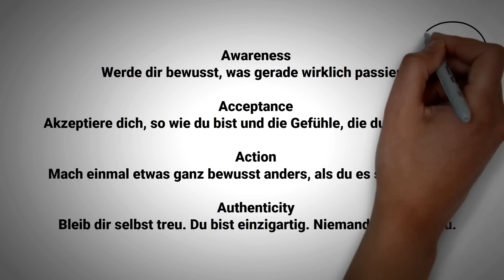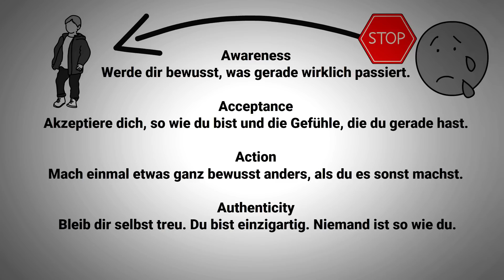Die Kindheits-Lüge, die unser aller Leben ruiniert (augenöffnend)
Studien haben gezeigt, dass über 60% der Menschen ein Kindheitstrauma in sich tragen. Heute lernst du, wie deine Kindheit dein Leben beeinflusst und wie du mithilfe der richtigen Techniken, die unbewussten Einflüsse deiner Kindheit loslässt.

Gratis 7-Tage-Kurs: Lerne, wie du Blockaden & Ängste überwindest, um dein Leben zu dominieren

Die ersten Jahre unseres Lebens prägen uns extrem. Viele Verhaltensweisen & Charakterzüge, die du heute an den Tag legst, stammen aus deiner Kindheit. Trotzdem beschäftigen sich die wenigsten Menschen damit, wie sie aufgewachsen sind. In diesem Video erfährst du, wie du Muster aus deiner Kindheit brichst und so dein Leben auf ein neues Level bringst.

✅ 100% Remote
✅ Verändere mit deiner Arbeit das Leben von tausenden Menschen
✅ Wachse täglich über dich hinaus

▬▬Quellen▬▬▬▬▬▬▬▬▬▬▬▬▬▬▬▬▬
Studien über Kindheitstraumen:

Buch von Dr.Gabor Mate:
Vom Myhtos des Normalen: Wie unsere Gesellschaft und krank macht und traumatisiert – Neue Wege zur Heilung

▬▬Musik▬▬▬▬▬▬▬▬▬▬▬▬▬▬▬▬▬